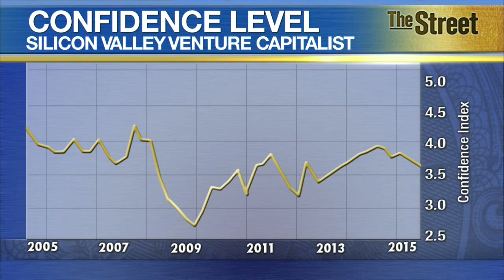Silicon Valley Venture Capitalist Confidence Index Hits Two Year Low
Venture capitalists in the Bay area aren't as confident as they once were when it comes to cranking out another tech hit like Apple (AAPL) or Facebook (FB). The Silicon Valley Venture Capitalist Confidence Index, compiled from a survey of more than two dozen venture capitalists, has fallen for the second straight quarter to hit a two year low and match the 11-year average. The area's big-spending climate seems muted compared to the first three months of the year as the current tech boom sees signs of a slowdown as investors show waning confidence. Mark Cannice, professor at the University of San Francisco and the lead author of the study said, ‘While confidence in the underlying strength of the Silicon Valley ecosystem and its entrepreneurs’ innovative capacity and determination remained, worries about hefty valuations, the increasing costs of doing business, new demand/supply dynamics created by new venture investor categories, and the potential impact that macro issues may have on the venture environment tempered sentiment.’ He added that the short to medium-term prospects for positive investment results appear somewhat less certain. Cannice cited increasing concern surrounding the high valuations of startups, the surge of investing from hedge funds as well as big institutional investors that all drive up fundraising, the cost of doing business in Silicon Valley, and the potential fallout of macro-economic issues abroad.